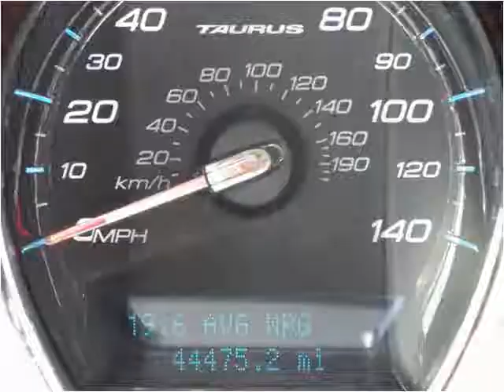2010 Ford Taurus Used Cars SEBRING FL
This 2010 Ford Taurus is available from McPhail's Auto Sales.